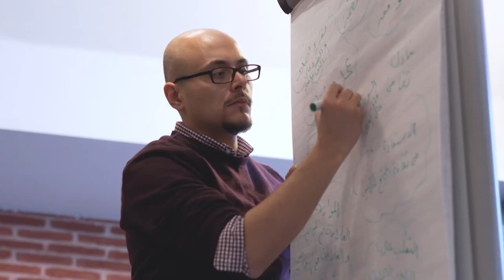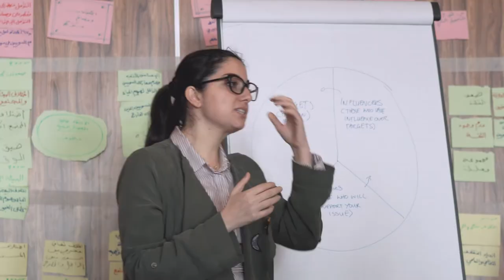A global network togetherforsyria | Join the journey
As we enter the eighth year of war in Syria, with no clear end in sight, join us on a journey with young Syrians across Europe and the Middle East who are building a global network for peace.

Millions of young people have been forced to leave Syria and make their homes in new countries around the world. They face many challenges, dealing with the trauma they have faced, learning new languages and cultures, education and employment, making new connections and staying in touch with other Syrians who have been dispersed around the world.

Over the next few months we will follow the inspiring stories of young Syrians and young people from their host communities who are working together to make their voices heard locally and internationally and build a better future.

The Aswat Faeela (“Active Voices”) initiative brings together Syrian youth and young people from the Middle East and Europe , to work together to build peace and advocate for positive change. They are learning how to lead action research, advocacy campaigns and social action projects in their communities. Using their skills, these young activists are transforming the challenges they face into opportunities, creating their own solutions to help with peacebuilding, creating economic opportunities and social cohesion.

The project is funded by the European Commission​, led by the British Council and implemented through a consortium of partners (including International Alert, Search for Common Ground and Globally Connected).